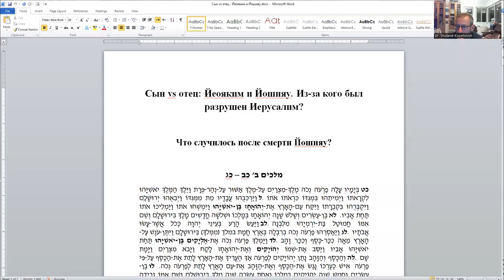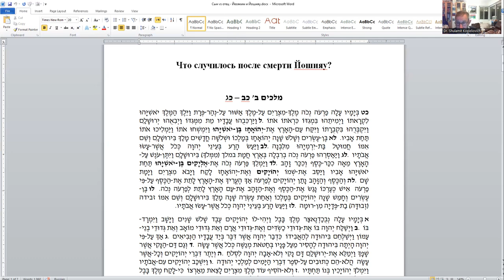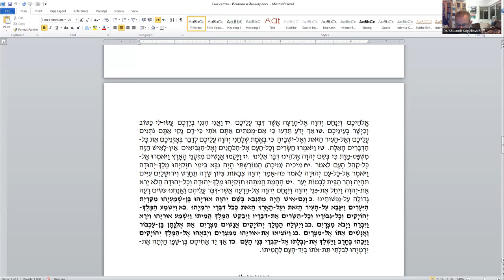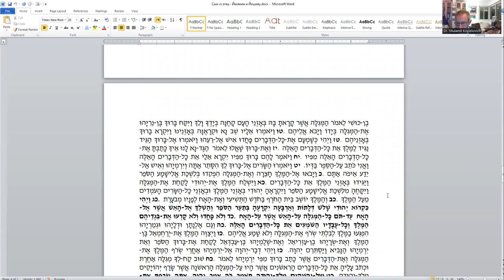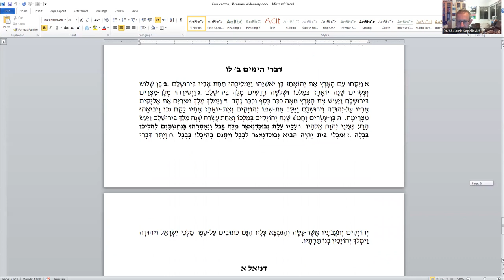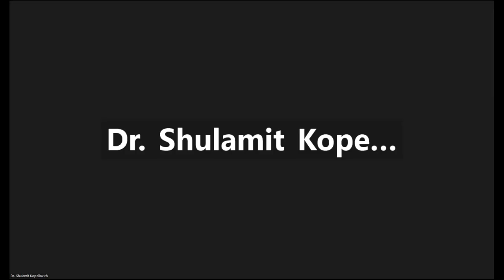Первый убитый мессия: трагическая смерть царя Йошияу; Йеояким и Йошияу - из-за кого был разрушен И-м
«1. Первый убитый мессия: трагическая смерть царя Йошияу; 2. Сын vs отец: Йеояким и Йошияу - из-за кого был разрушен Иерусалим» д-р Давид Копелиович